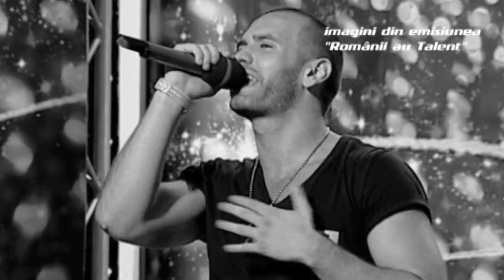Silviu Pasca - Vocea Romaniei 2 - Auditii Pe Nevazute ( AUDIO ONLY + printscreens slideshow )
The Roots - The Seed 2.0 audio from The Voice Of Romania's Blind Auditions
I Also added a "printscreen slideshow" to the audio file..so i could upload it to Youtube!